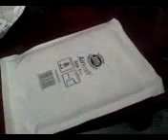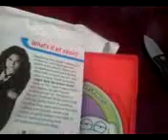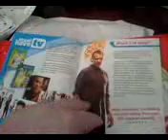small unboxing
very small unboxing